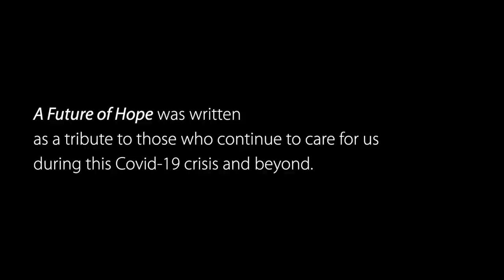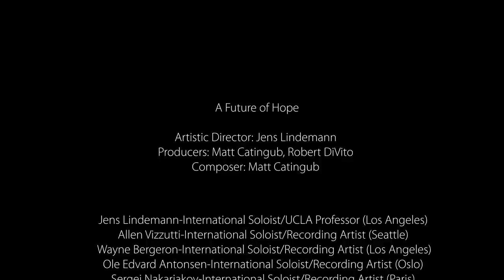A Future of Hope healthcareworkers covid-19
Thanks to the International Trumpet Guild, 'A Future of Hope' was written as a tribute to those who continue to care for us during the Covid-19 crisis and beyond.

38 trumpeters starting on flugelhorns then switching to trumpets halfway through. Representing classical, jazz, military, emergency worker, doctors and rock starts from the Dave Matthews Band and Chicago.

...all inspired by Ryan Anthony (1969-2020)

Artistic Director: Jens Lindemann
Producers: Matt Catingub, Robert Divito
Composer: Matt Catingub
Commissioned by: International Trumpet Guild

🇨🇦 Jens Lindemann-International Soloist/UCLA Professor (Los Angeles)
🇺🇸 Allen Vizzutti-International Soloist/Recording Artist (Seattle)
🇺🇸  Wayne Bergeron-International Soloist/Recording Artist (Los Angeles)
🇳🇴 Ole Edvard Antonsen-International Soloist/Recording Artist (Oslo)
🇷🇺 Sergei Nakariakov-International Soloist/Recording Artist (Paris)
🇺🇸 Lee Loughnane- The Band Chicago    (Arizona)
🇺🇸 Rashawn Ross-Dave Matthews Band (Las Vegas)
🇦🇹 Thomas Gansch- International Soloist/Mnozil Brass (Vienna)
🇨🇷 Jose Sibaja-International Soloist/Vanderbilt Professor (Nashville)
🇺🇸 Sergeant First Class Kevin Gebo (Washington, D.C.)
🇺🇸 Gunnery Sergeant Amy McCabe (Washington)
🇨🇦 Al Muirhead (85 years young)-Jazz Icon (Calgary)
🇨🇦 Ingrid Jensen-International Jazz Soloist (New York City)
🇺🇸 Vince DiMartino-International Soloist and Educator (Kentucky)
🇨🇳 Dr. Ray Li (李锐)-China NCPA Orchestra (Beijing)
🇺🇸 Leonard (Lennie) Foy-Professor DePauw University (Indianapolis)
🇨🇦 Karen Donnelly-Principal Trumpet National Arts Centre Orchestra (Ottawa)
🇪🇸 Carlos Beneto-Spanish Brass (Valencia)
🇮🇹 Andrea Tofanelli-International Jazz Soloist (Torre del Lago Puccini)
🇮🇹 Omar Tomasoni-Solo Trumpet Concertgebouw Orchestra (Amsterdam)
🇰🇷 Kang Il Lee-Korean Soloist and Professor (Seoul)
🇯🇵 Eric Miyashiro-International Jazz Soloist (Tokyo)
🇺🇸 Mary Elizabeth Bowden-International Soloist/Shenandoah University (Naples)
🇺🇸 Jon Bhatia-Lecturer University of Nevada (Reno)
🇺🇸 Dan Rosenboom-Freelance Artist /Composer (Los Angeles)
🇺🇸 Michael Sachs- Principal Trumpet Cleveland Orchestra
🇺🇸 Thomas Rolfs-Principal Trumpet Boston Symphony Orchestra
🇺🇸 Dr. Nancy Taylor-Professor of Trumpet UTEP (El Paso)
🇺🇸 Tony DiLorenzo-Trumpet Soloist (Salt Lake City)
🇺🇸 Mark Stevenson-Los Angeles Fire Department
🇨🇦   Dr. Jeffrey Harris-Head of Otolaryngology University of Alberta (Edmonton)
🇨🇦   Dean McNeill-Head of Music University of Saskatchewan (Saskatoon)
🇬🇧 Huw Morgan-Principal Trumpet Basel Symphony (London)
🇺🇸 Kevin Finamore-Dallas Symphony Orchestra (Dallas)
🇺🇸 Dr. Raquel Rodriguez Samayoa-University of North Texas (Denton)
🇺🇸 Ryan Gardner-Professor University of Colorado (Boulder)
🇺🇸 Russell Campbell-Dallas Symphony Orchestra (Dallas)